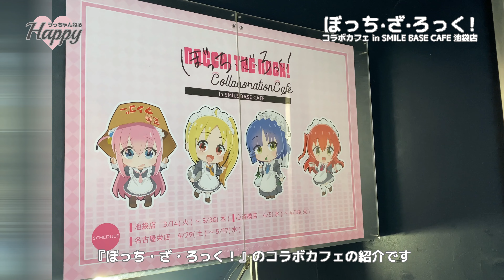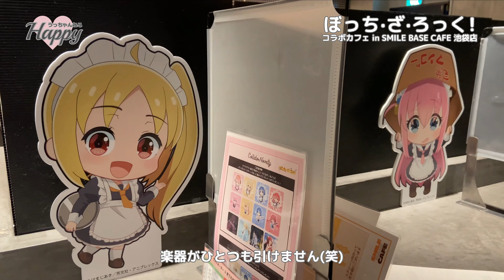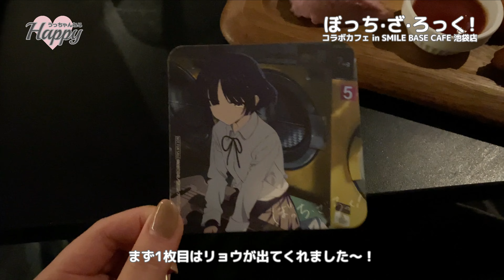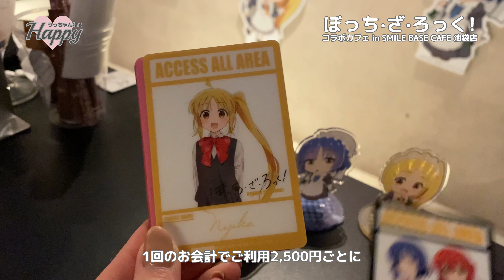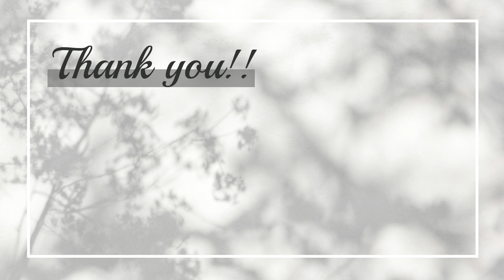『ぼっち・ざ・ろっく！』コラボカフェでマチュピチュ遺跡(以下省略)食べてきたよ〜！ in SMILE BASE CAFE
今回は大好きな作品『ぼっち・ざ・ろっく！』の
コラボカフェに行ってきました～！！！

無事に予約も取れて行くことが出来て幸せ！

なんといっても作中に出てきたメニューが
食べられるなんて最高すぎる！♡♡♡

マチュピチュ遺跡のミシシッピ川
グランドキャニオンサンディエゴ盛り合わせを
メニューにしてくれるなんて感謝！！！

☪︎⋆｡˚✩.˖⋆°✧*｡.｡･:*:･ﾟ*✲ﾟ*｡✧*✲ﾟ*｡♪.•*¨*•.¸¸♬

全国3都市で開催！
「ぼっち・ざ・ろっく！」× SMILE BASE CAFE
池袋店：2023年3月14日(火)～3月30日(木)
心斎橋店：2023年4月5日(水)～4月18日(火)
名古屋栄店：2023年4月29日(土)～5月17日(水)

☪︎⋆｡˚✩.˖⋆°✧*｡.｡･:*:･ﾟ*✲ﾟ*｡✧*✲ﾟ*｡♪.•*¨*•.¸¸♬

●チェンソーマン ジャンフェス先行グッズ

● 怪獣8号 ジャンフェス先行グッズ

☪︎⋆｡˚✩.˖⋆°✧*｡.｡･:*:･ﾟ*✲ﾟ*｡✧*✲ﾟ*｡♪.•*¨*•.¸¸♬

☪︎⋆｡˚✩.˖⋆°✧*｡.｡･:*:･ﾟ*✲ﾟ*｡✧*✲ﾟ*｡♪.•*¨*•.¸¸♬

00:00 オープニング
00:41 SMILE BASE CAFE 店内
01:36 いちごみるくです…ど、どうぞ…
01:59 結束バンドパフェ
02:29 マチュピチュ遺跡のミシシッピ川以下省略
03:13 アボカドとクリームチーズのピンチョス
03:44 ランダムアクリルミニスタンド
04:33 BOCCHI THE CURRY！
05:11 ロングアクリルキーホルダー
05:29 ランダムアクリルミニスタンドリベンジ
06:22 バックステージパス風カード
06:39 エンディング

☪︎⋆｡˚✩.˖⋆°✧*｡.｡･:*:･ﾟ*✲ﾟ*｡✧*✲ﾟ*｡♪.•*¨*•.¸¸♬